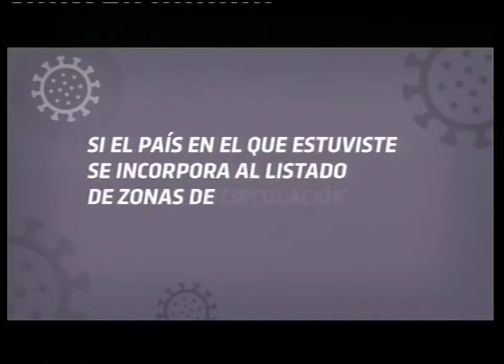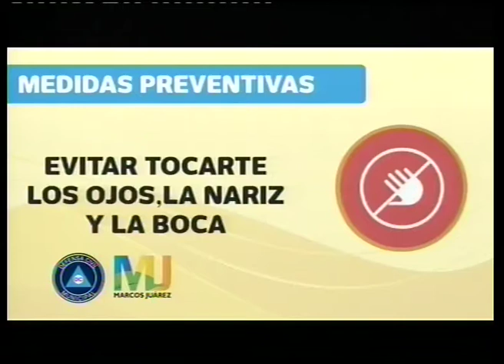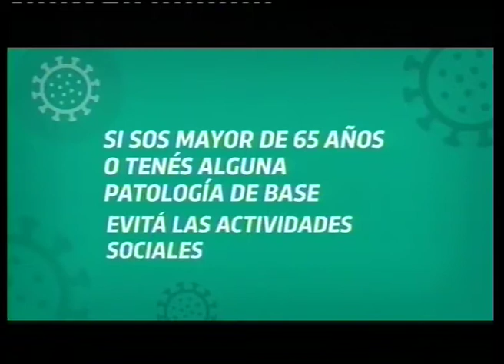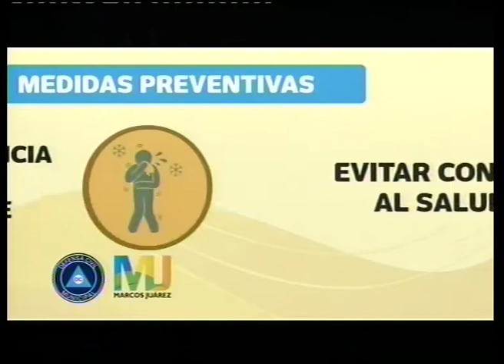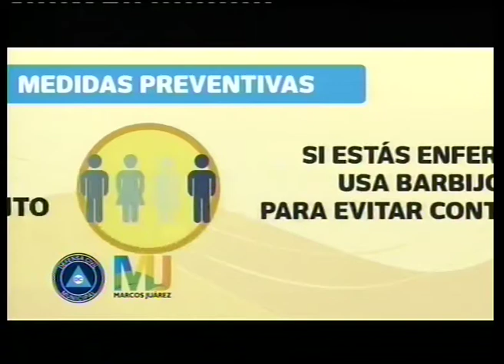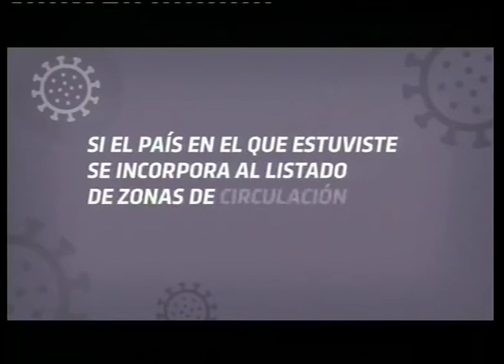JAQUE MATE 19 03